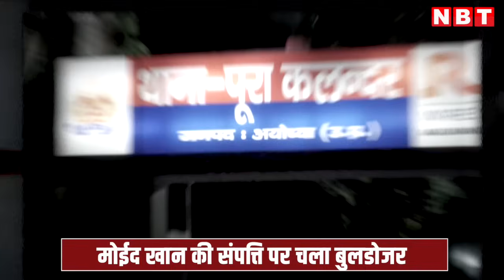Ayodhya Rape Case: पीड़िता की मां ने बयां किया अपना दर्द, आरोपियों को फांसी देने की मांग | CM Yogi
भारतीयों पर्यटकों के मालदीव से दूरी बना लेने के बाद से चीन परस्त मुइज्जू सरकार की अक्ल ठिकाने आ गई है। यही वजह है कि मालदीव के विदेश मंत्री इब्राहिम फैसल भारतीय पर्यटकों को आकर्षित करने के लिए 6 दिनों के भारत दौरे पर हैं। इसमें वह दिल्ली, बेंगलुरू और मुंबई में वेलकम इंडिया के तहत रोड शो आयोजित कर रहे हैं। साथ ही राजनेताओं से लेकर फिल्म और कला जगह की हस्तियों से मुलाकात भी कर रहे हैं।